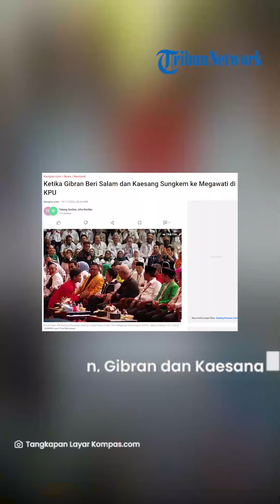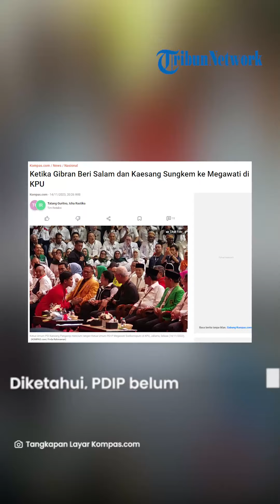Ekspresi Megawati Saat Gibran Beri Salam dan Kaesang Sungkem di Hadapannya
TRIBUNSOLO.COM - Dua putra Presiden Joko Widodo (Jokowi), Gibran Rakabuming Raka dan Kaesang Pangarep memberi salam pada Ketua Umum PDIP Megawati Soekarnoputri.

Momen itu terjadi saat Megawati datang ke Komisi Pemilihan Umum (KPU) dalam acara pengundian nomor urut peserta Pemilihan Presiden (Pilpres) 2024, Selasa (14/11/2023).

Megawati memasuki halaman KPU bersama Ketua Umum Partai Persatuan Pembangunan (PPP) Muhamad Mardiono dan Ketua Umum Perindo Hary Tanoesoedibjo.

Setelah Mega duduk di kursinya, Gibran yang mengenakan kemeja biru dan Kaesang yang mengenakan jaket Partai Solidaritas Indonesia (PSI) mendatanginya.

Bergantian, Gibran dan Kaesang menyalami Megawati. Kaesang bahkan tampak berlutut seolah sungkem ke Megawati.

Didatangi dua anak Jokowi ini, Megawati nampak tersenyum.

Adapun Gibran merupakan cawapres Koalisi Indonesia Maju (KIM) yang mendampingi Prabowo Subianto.

Sementara itu, Kaesang sebagai Ketua Umum PSI telah menyatakan dukungannya pada KIM.

Diketahui, PDIP belum memberikan sanksi pemecatan pada Gibran.

Artikel ini telah tayang di Kompas.com dengan judul "Ketika Gibran Beri Salam dan Kaesang Sungkem ke Megawati di KPU", Klik untuk baca